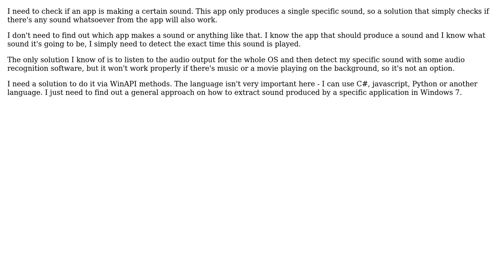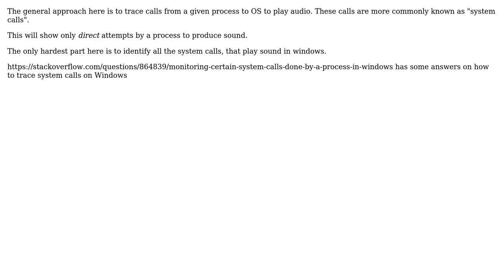How to check programmatically if an app is making a certain sound? (2 Solutions!!)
How to check programmatically if an app is making a certain sound?

With thanks & praise to God, and with thanks to the many people who have made this project possible! | Content (except music & images) licensed under CC BY-SA | Music | Images & others | With thanks to user Victor Marchuk user Tair user SergGr and the Stack Exchange Network Trademarks are property of their respective owners. You are responsible for your own actions.